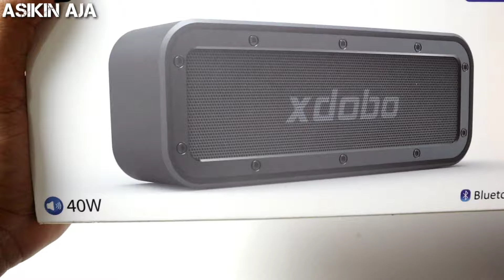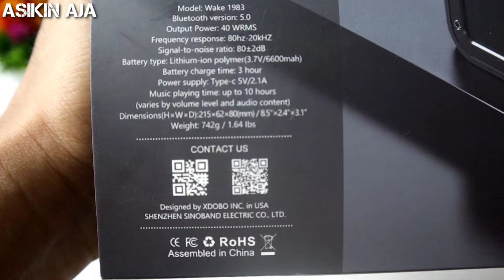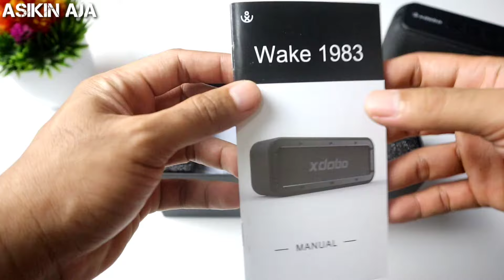XDOBO WAKE 1983 // Bluetooth Speaker 40 Watt